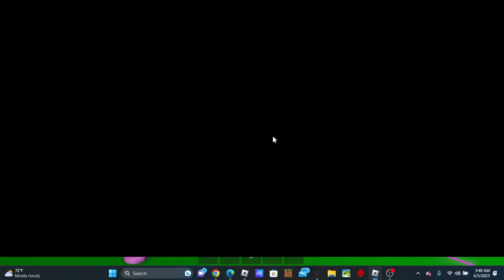(200 subscriber special) Aidan and Adam's South London 2 Talk